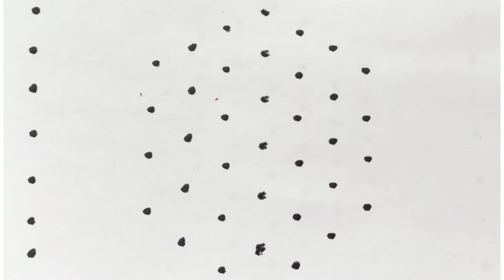2 beautifull rangoli | simple rangoli | side border | 2635 | vijaya Arts | small rangoli | 7 dots4